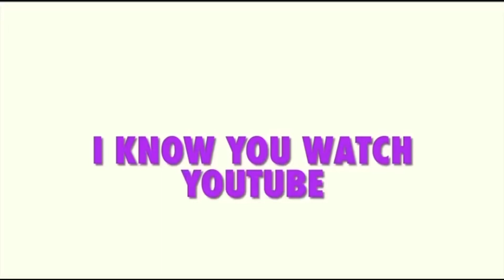*THIS GOOD‼️* | Fivio Foreign - Notice Me (Ft. Tata, Jenn Carter & Kyle Rich) | REACTION | (LIVE)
WASSGOOD YOUTUBE, TODAY IS THE DAY FOR ANOTHER REACTION NOT JUST ANY REACTION THE REACTION FORSHOO, AT THE END OF THIS VIDEO MAKE SURE TO DO THESE 3 EASY STEPS ⬇️⬇️⬇️